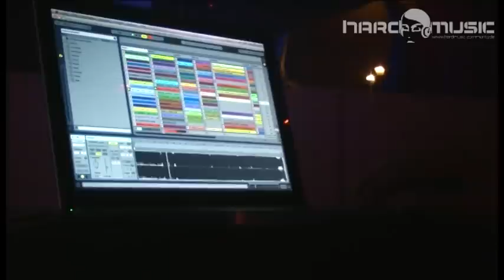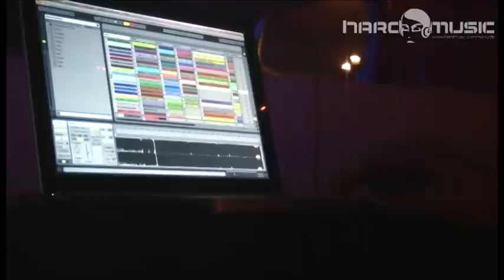Interview mit EBE Company @Hardmusic-Community Teil 2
Hinter EBE Company verbirgt sich Dj Sparky alias S.Ringmaier, der seit 1993 an den Plattenspielern steht. Dj Sparky zählt zu den Pionieren der Technomusik und spielte bereits 1995/1996 auf der Loveparade. Bunker, Tresor, Tunnel sowie Resident DJ im legendären Frankfurter Dorian Gray (Techno Club) sind nur einige seiner Stationen.